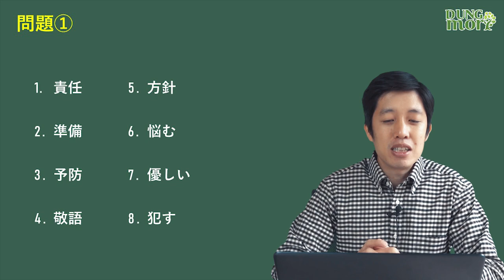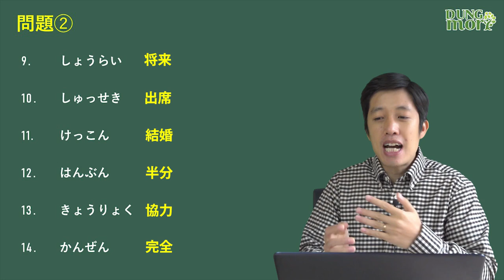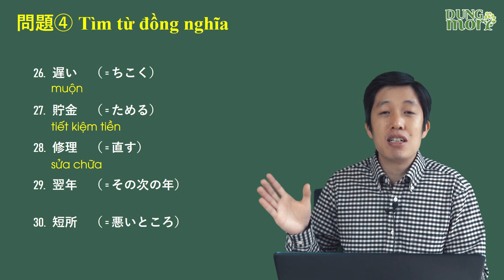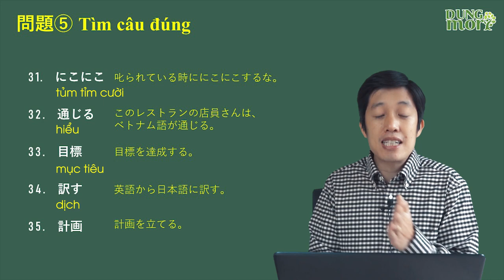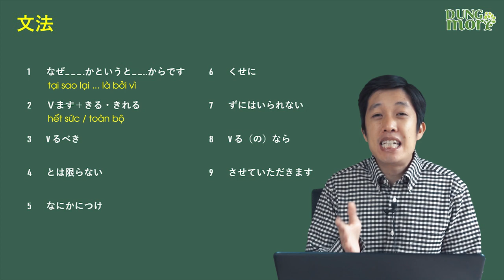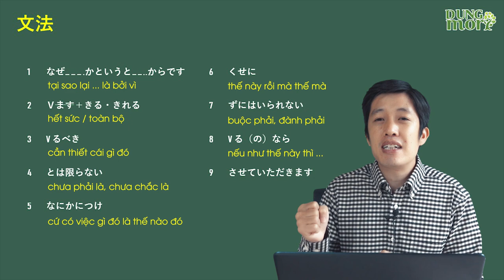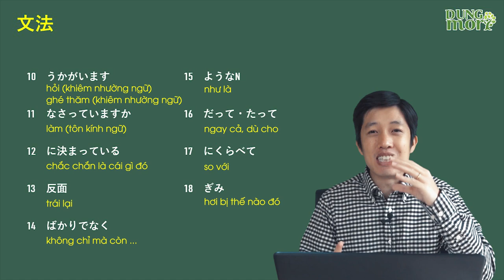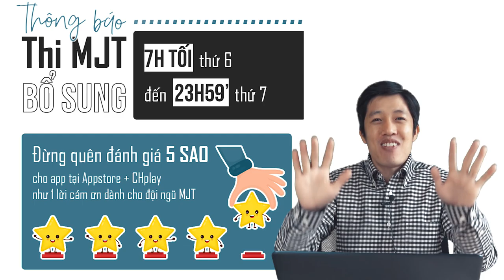Dự đoán ĐỀ THI N3_JLPT Tháng 12/2020 - [Học tiếng Nhật #1]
Hôm nay "thầy bói" Dũng Mori sẽ dự đoán toàn bộ đề thi N3 🤓
Kanji có những gì?
Từ vựng - Chữ Hán có những gì?
Ngữ pháp - Đọc hiểu có những gì?
Nghe hiểu có những gì?
Một clip vui vẻ của thầy Dũng thôi, hi vọng các bạn ôn luyện lại một chút kiến thức cũng như xả stress trước kì thi! 😂😂 Chỉ còn vài ngày nữa là bước vào kì thi rồi, tham gia kì thi MJT tối thứ 6 - hết thứ 7 tuần này (4-5/12/2020) nhaaaaaa!
👉❤️ Nếu nội dung hôm nay thầy Dũng dự đoán xuất hiện trong kì thi JLPT, thì các bạn đừng quên vào đây comment và share giúp thầy nhé!